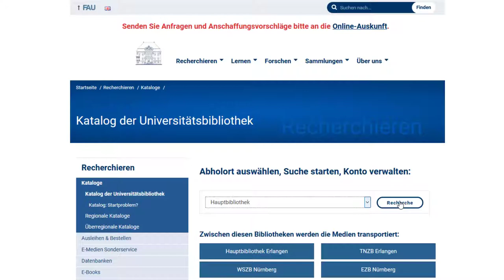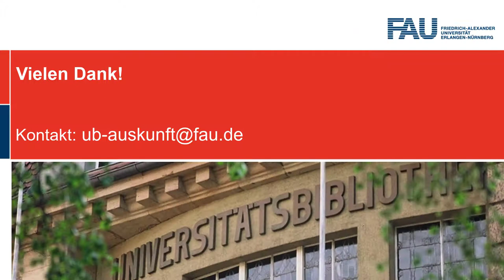Zeitschriften-Suche im Katalog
Wie man am Besten nach Zeitschriften im Katalog der UB recherchiert, erfahren Sie in diesem Video.